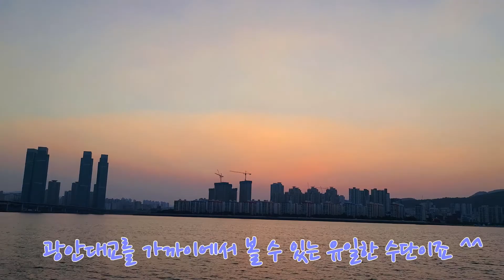부산 해운대 요트 투어 ( Public Yacht Tour)